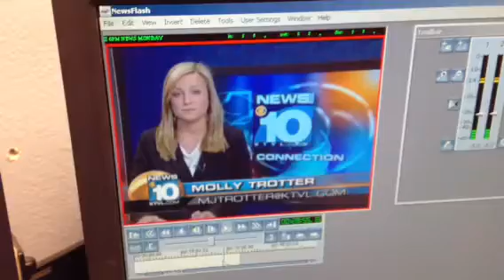Molly Trotter's First Blooper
Director error results in the world seeing my tongue.